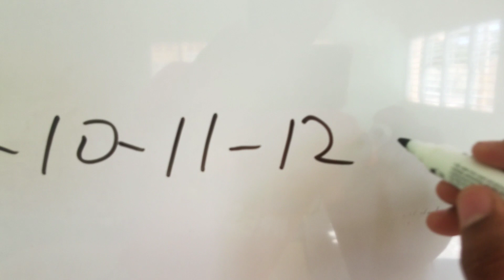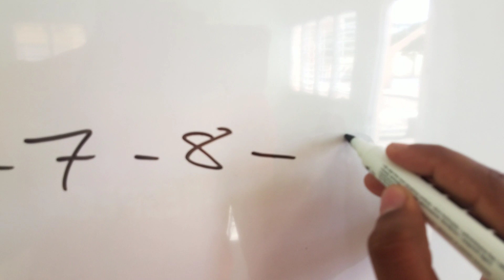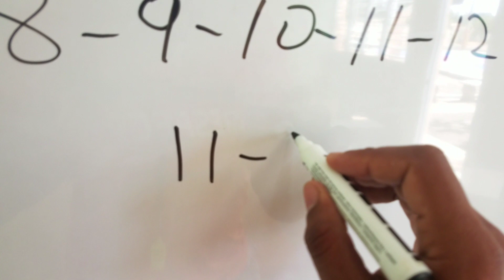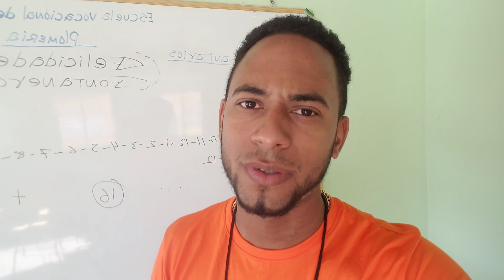Cuál es la comida más importante del día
El desayuno es la comida más importante del día bob esponja